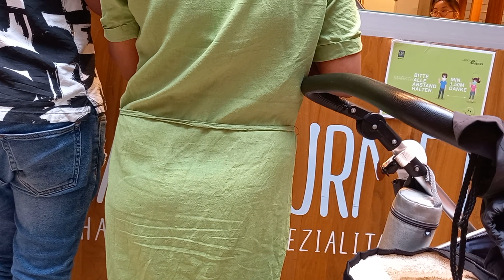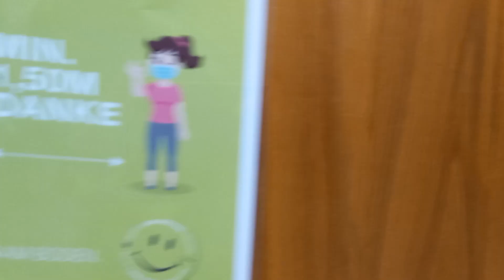Almanya dalga atlayanlar,Thai gourmet den yemek aldım